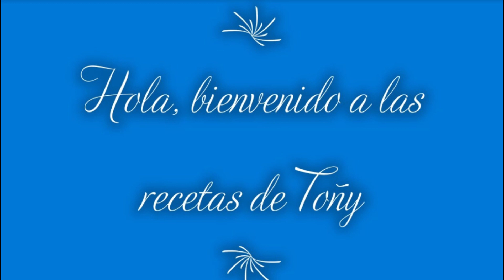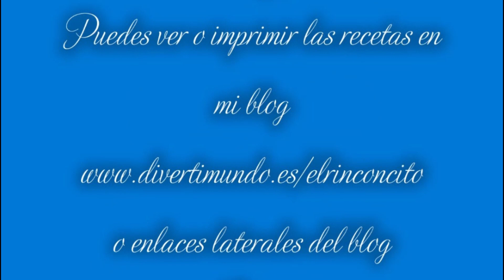Mix de Setas suaves al ajillo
🔸1 paquete de Mix de Setas suaves o 250 g de setas variadas
🔸1 poco de aceite de oliva
🔸1 poco de sal
🔸1 poco de ajo en polvo, fresco o congelado
🔸1 poco de perejil de bote, fresco o congelado
🔸1 poco de pimienta molida

En una sarten, echamos un poco de aceite.

Cuando este caliente, le añadimos el Mix de Setas suaves o las setas variadas, si son trozos grandes, trocéalas a tu gusto.

Échale por encima la sal, el ajo, la pimienta y el perejil, si son de bote. Si lo tienes fresco o congelado, échalo lo primero en el aceite, y cuando empiece a hervir, le añades las setas y la sal.

Mezclar todo muy bien, y dejar hacer, hasta que cambie de color, y este a tu gusto.

Repartir en plato llano, para tomarlo en ese momento, o guardar en táper individual, en el frigorífico, para tomar otro día, ya que al ser frescas las setas, caducan muy pronto, hechas la puedes tener varios días.

😊Tienes la receta completa y con más fotos en mi

✍deja un comentario o pregunta y te contesto lo antes posible

También tienes disponibles mis recetas en EBOOK y TAPA BLANDA (libro)

Puedes seguirme en Mi último blog

donde tienes los enlaces en la parte derecha a mis blog y páginas web de recetas